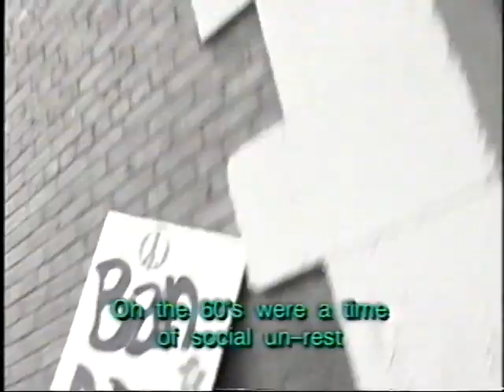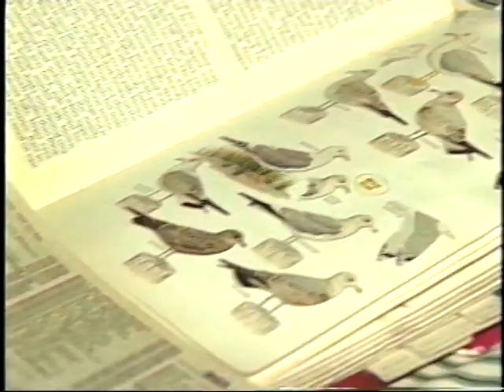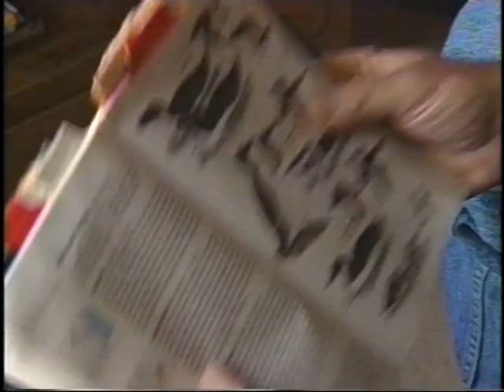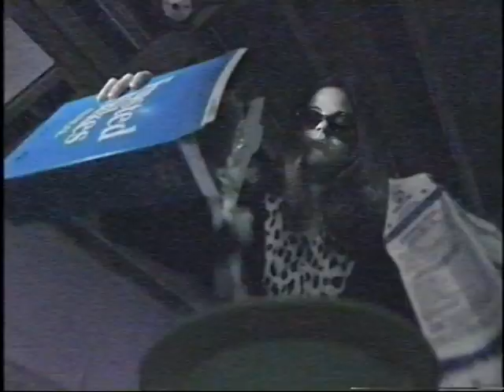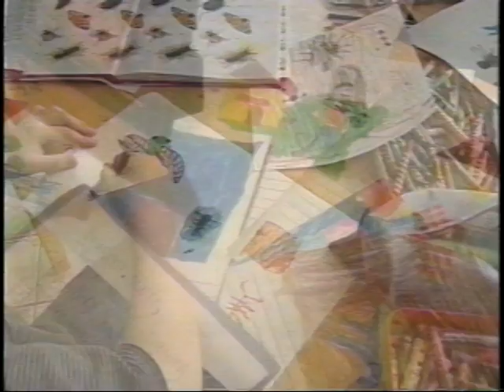Music Videos for Nature Nuts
1. (0:51) Beetle Grabbin' Man
2. (3:22) Snork and Maskel
3. (5:56) Ol' Anole
4. (7:41) Raccoon from the Black Lagoon
5. (10:24) The Mite Anthem
6. (13:11) Keep Them Dung Balls Rollin'
7. (15:50) Vacation to Mars
8. (18:48) Peregrine, You're Back Again
9. (21:23) Mystery Snail
10. (24:23) Nasty Spy
11. (26:46) House Buggin' Blues
12. (29:48) Dragonfly
13. (32:23) Water Strider Insider
14. (35:19) Pronghorn on the Prairie
15. (38:26) Flies, They Fly
16. (41:26) Flammulated World
17. (44:07) Crayon Boy

This compilation of Acorn the Nature Nut music videos was released on VHS exclusively.